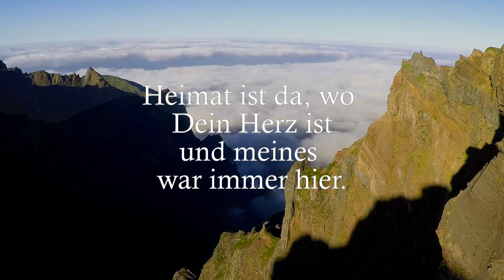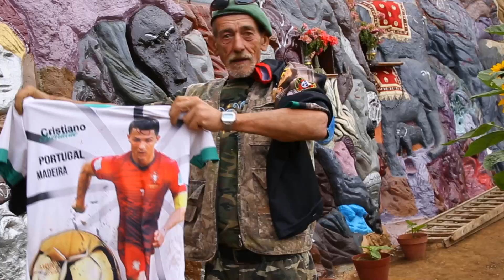Madeira - Die LIVE- Reportage von Frank Zagel Trailer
Ab März 2021